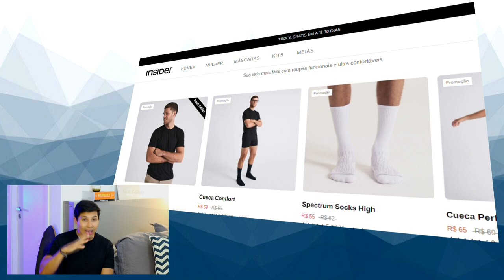EU NUNCA: Fui pego pelado no banheiro, Fiquei com duas ao mesmo tempo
Fiz a famosa brincadeira do EU NUNCA no Instagram, e resolvi responder algumas perguntas aqui no Youtube também.
Acabei respondendo sobre algumas coisas que vocês costumam me perguntar com frequência.

Edição:
Vitor Marsale - @vitormarsale